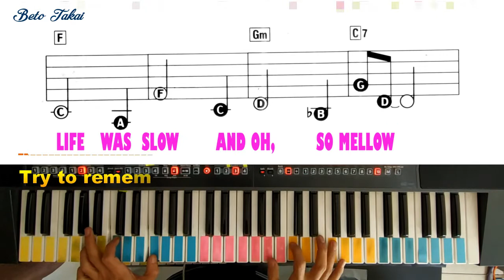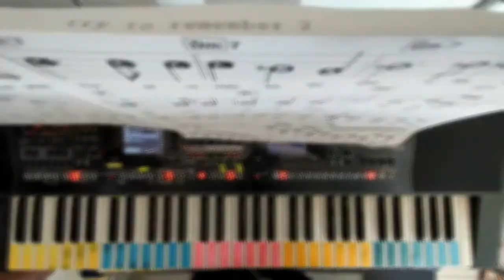Try to remember tutorial cover teclado Harvey Schmidt, Tom Jones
Tente lembrar-se do tipo de Setembro
Quando a vida era lento e Oh, So Mellow.
Quando a grama era verde e grãos foi Amarelo.
Quando você era um Fellow Tender e Callow,
Lembre-se de tentar e se você se lembra do Siga.
Tente se lembrar de quando a vida era tão terno
Que ninguém Wept Exceto o Salgueiro.
Tente se lembrar de quando a vida era tão macio que
Sonhos foram mantidos ao lado de seu travesseiro.
O amor era um Ember Sobre a Bulow.
Lembre-se de tentar e se você se lembrar depois siga.
Profunda em dezembro É bom Lembrar
Embora You Know the Snow Will Follow.
Sem a ferir o coração está oco.
O Fogo de Setembro que nos fez Mellow.
Profunda em dezembro de nossos corações devem lembrar e seguir